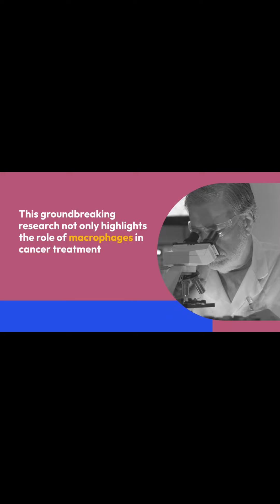Can Tiny Fish Cure Cancer Zebrafish Research Sheds New Light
Zebrafish avatars are shedding new light on bladder cancer treatment, revealing how macrophages triggered by the BCG vaccine can destroy cancer cells. This innovative approach offers a faster way to personalize cancer therapies.

Using zebrafish “Avatars,” an animal model developed by the Cancer Development and Innate Immune Evasion lab at the Champalimaud Foundation (CF), led by Rita Fior, Mayra Martínez-López – a former PhD student at the lab now working at the Universidad de las Américas in Quito, Ecuador – and colleagues studied the initial steps of the Bacillus Calmette-Guérin (BCG) vaccine’s action on bladder cancer cells. Their results, which are published today (August 1, 2024) in the journal Disease Models and Mechanisms, show that macrophages – the first line of immune cells activated after an infection – literally induce the cancer cells to commit suicide and then rapidly eat away the dead cancer cells.

The idea behind zebrafish Avatars (zAvatars), which are still an experimental, but very promising model, is fairly straightforward: take tumor cells from a cancer patient and inject them into zebrafish embryos. The tumors will then grow inside the embryos, effectively turning them into Avatars of that specific cancer patient. The various treatment options available for that patient can then be tested on the zAvatars – and, in a matter of days rather than several weeks, or even months, that it takes using the traditional testing in mice, it will be possible to determine the best treatment for that patient. The test has been developed and studied with samples from colorectal cancer patient samples.